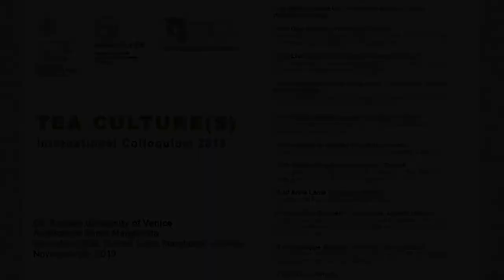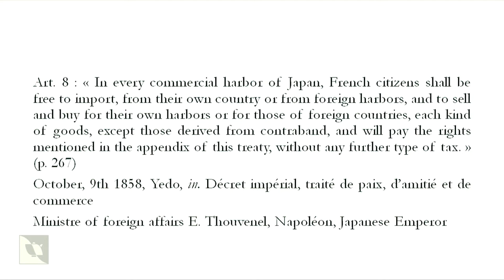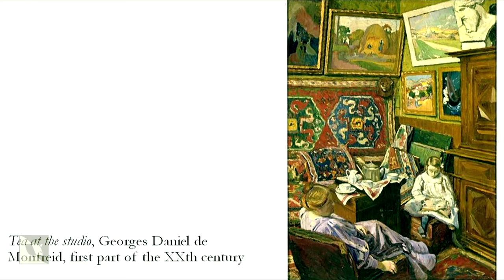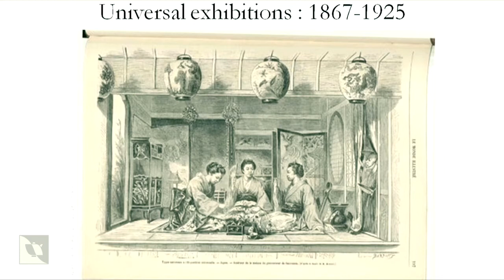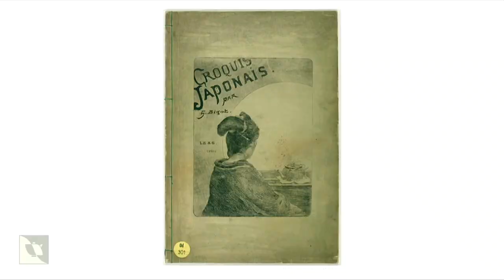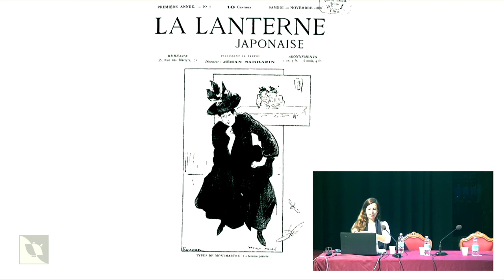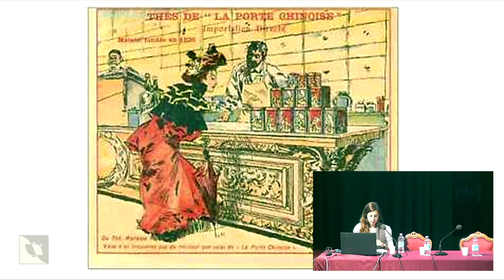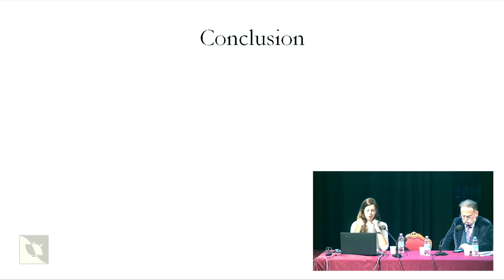Sophie Brégeron, "A la japonaise", Tea Culture(s) 2019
"'A la japonaise': Japanism and Japanese Tea Culture in Paris at the Turn of the XXth century (1858–1930)"
Sophie Brégeron

Abstract:
October, 9th 1858 marks the first treaty of friendship and trade between France and Japan. If this diplomatic knot allows the free circulation of goods and people between the two countries, it also enables the emergence of an important artistic wave: Japanism. This movement (named by art critic Philippe Burty) inspired numerous artists, architects, musicians, poets and writers and remained en vogue for no less than sixty decades.
A lot of important studies have been made on the influence Japanese arts and crafts’ techniques have had on European and American fine arts after the importation of ukiyo-e paintings and imari porcelains. However, the effects they had on tea culture and consumption in Occident are rarely pointed out. We could then wonder whether this enthusiasm for Japanese culture lead to a better knowledge of Japanese teas and teaware in Europe, and especially in Paris, where this appetite for Japanese art has taken its toll thanks to a handful of Japanese art connoisseurs and popular universal exhibitions.
By crossing the diplomatic, visual and literary resources acquired by major French cultural institutions (Musée Cernuschi, Musée national des arts asiatiques Guimet, Musée du Louvre, Bibliothèque Nationale de France, Cité de la céramique – Sèvres), this study draws a between-the-lines’ story of Japanese tea culture and consumption in Paris around 1900. The stories of individuals such as travelers and collectors (Sigfried Bing, Charles Cartier Bresson), political figures (Georges Clemenceau) and merchants (Henri et Edouard Mariage, J.G. Houssaye) are also keys to determine the place of tea in Japanism and its transmission to an elite of amateurs or to a wider public.
If this study enlightens the place of Japanese teaware in visual arts of this time, it also reveals, unfortunately, a paradox between their visibility on prints and their absence in the Occidental tea culture, where English and Russian tea traditions remain the dominant ways of drinking tea in 1900’ Paris.
TEA CULTURE(S) - International Colloquium 2019

Organised by:
Department of Asian and North African Studies, Foscari University of Venice
Confucius Institute at Ca' Foscari University of Venice
Italian Association for Tea Culture

Auditorium Santa Margherita
Dorsoduro 3689, Campo Santa Margherita, Venezia